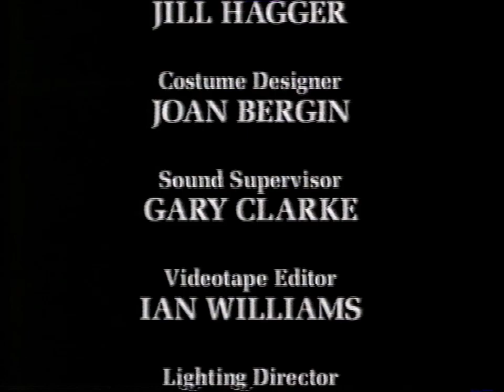Landscape - (BBC TV, 1995)